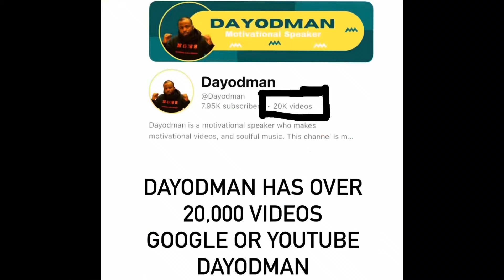When Dying Boy’s Life Support Was Taken Off Then He Began Improving and Went Home with Parents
Welcome to this channel dedicated to providing daily inspiration and motivation to help you keep going and stay positive! Join us for videos filled with uplifting messages, personal development tips, and stories of progress and success.

When Dying Boy’s Life Support Was Turned off He Began Improving–and Went Home with Parents